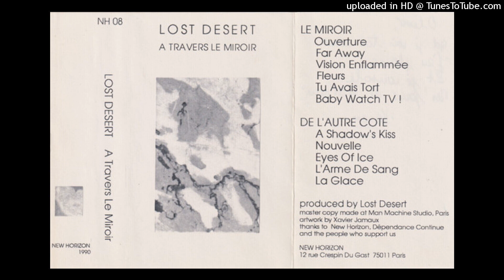Lost Desert - Baby Watch TV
from 'a travers le miroir' (1990).